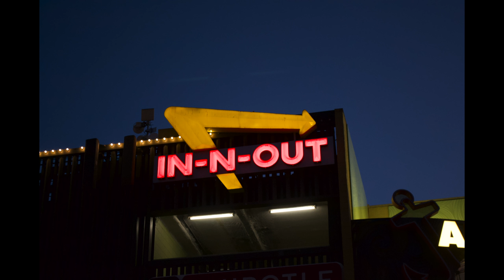Green Tortoise West Coast trip 2018